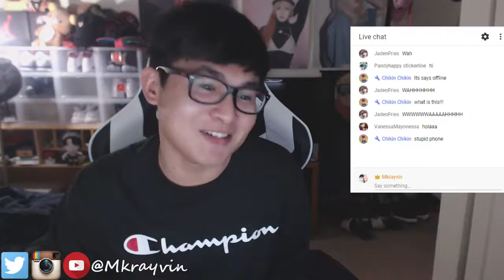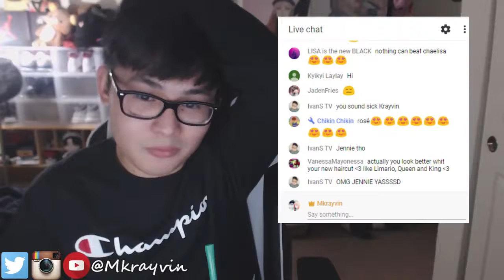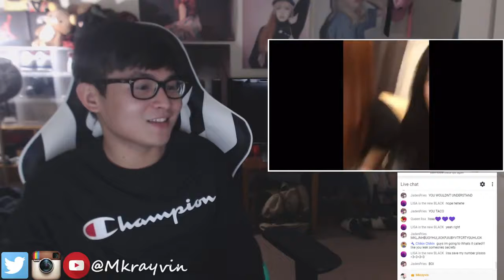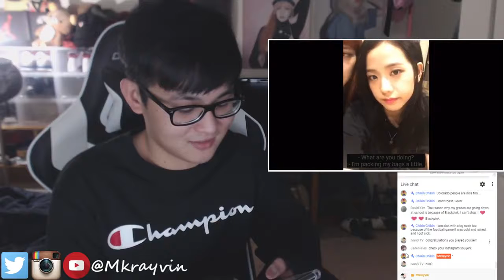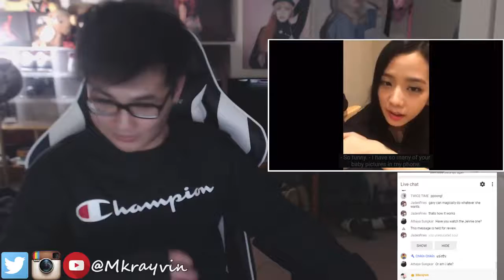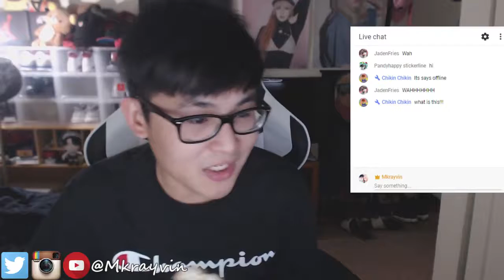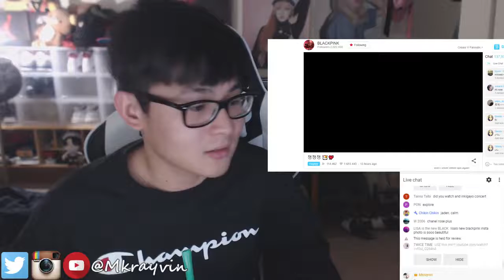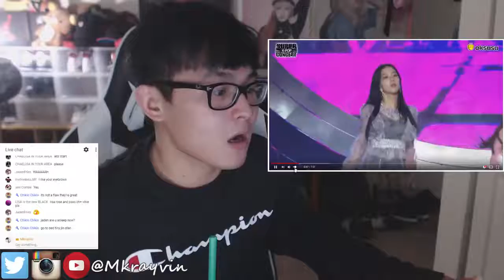Live Streaming Blackpink Inkigayo Super Concert & New Lisa & Jisoo Vlive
you can watch all their vlive here! (

Blackpink vlive videos links: